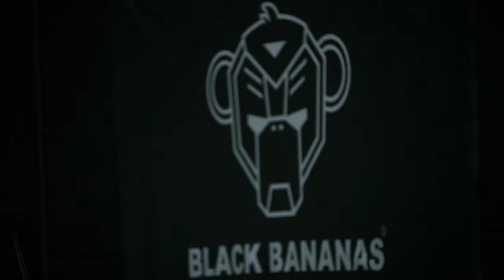Exclusive Carwrapping - Wrapmasterdh x Ashafar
This beautiful Audi s3 is fully wrapped in Satin Grey.

Wrapmasterdh